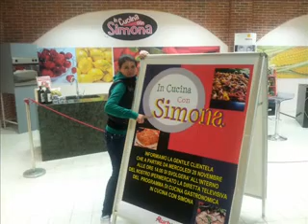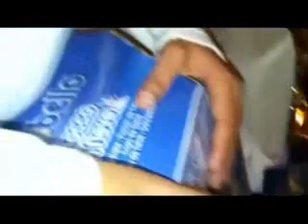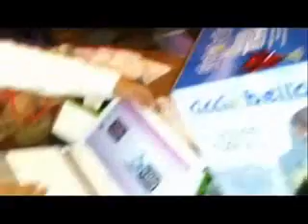Le Principesse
Ana Maria, Stefy